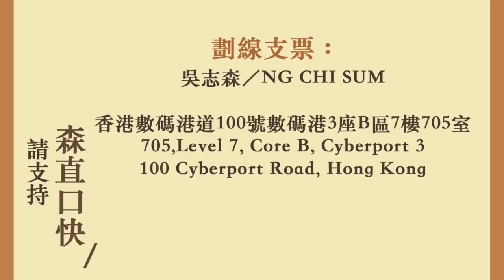Tesla狀告前華裔員工盜竊機密 中國科技進步係偷番嚟嘅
兩周年啦！

Tesla狀告前華裔員工盜竊機密
中國科技進步係偷番嚟嘅

20190323吳志森「森直口快」# 1595

705, Level 7, Core B, Cyberport 3
100 Cyberport Road, Hong Kong